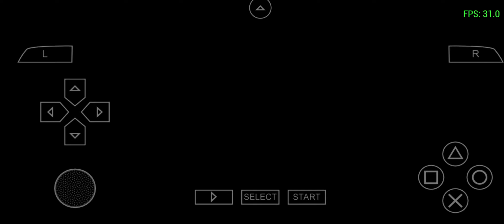The First Of The First GTA SINDACCO CHRONICLES